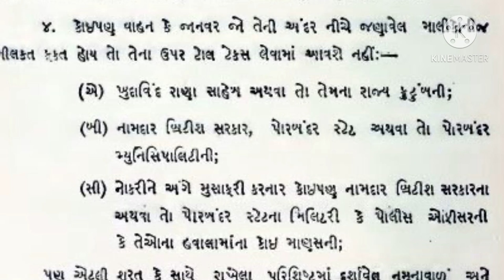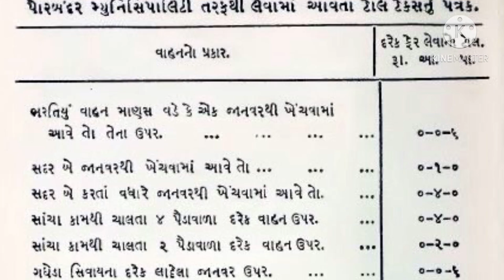રાજાશાહીમાં ટોલટેકસના નિયમો - ડો.પ્રદ્યુમ્ન ખાચર